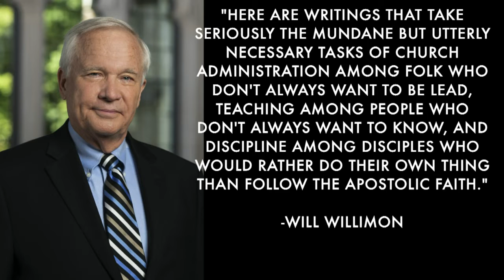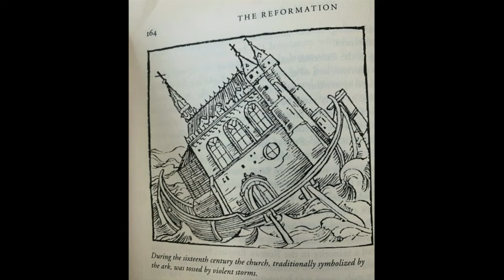Versus : Going versus Being | Jennifer Veres-Schrecengost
1 Timothy 1:12-17